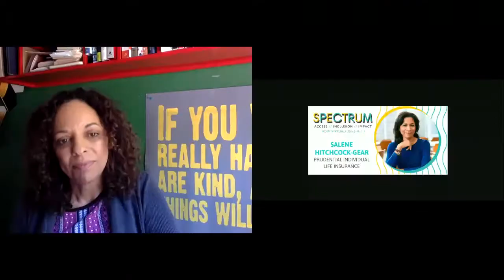Salene Hitchcock-Gear, Lata Reddy, and Ellen McGirt on the Prudential Panel Fireside Chat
Salene Hitchcock-Gear from Prudential Individual Life Insurance, Lata Reddy from Prudential Financial, and Ellen McGirt from Fortune at SPECTRUM talking on the Prudential Panel fireside chat.